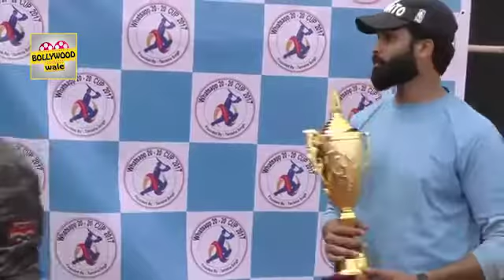Tanisha Singh Is Organising 20-20 Cricket Match | Yuvraj Walmiki, Tinaa Ghaai